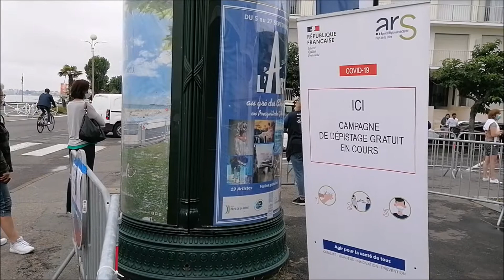Campagne de dépistage préventif à La Baule du 13 au 16 août